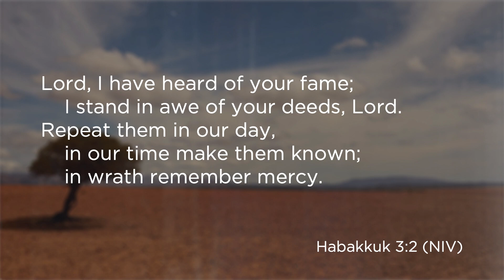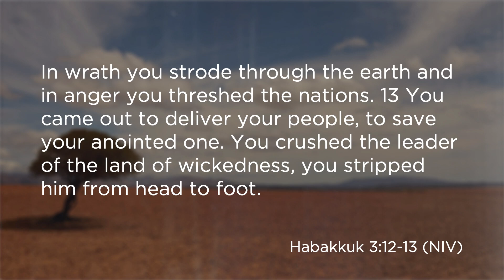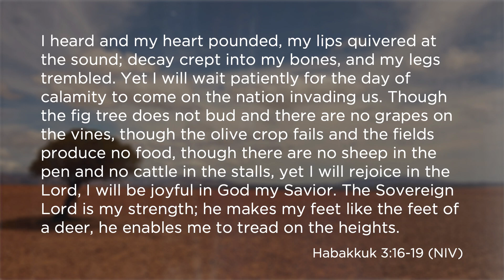Can you have it *your* way?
When you discover that God’s *ultimate* plan is greater than your *immediate* preference, then maybe the only response left is simple:

Worship.

An Interview with God // Week 3: "Lord, Have It Your Way!"
Courtney Harkness // Cumberland Community Church // 9/24/2023

MB01UWF2Z1AJBIQ